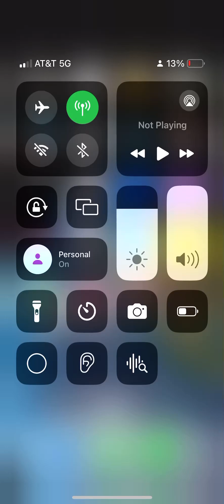Star Trek: Fleet Command: “Due North” 2 1/7/2024